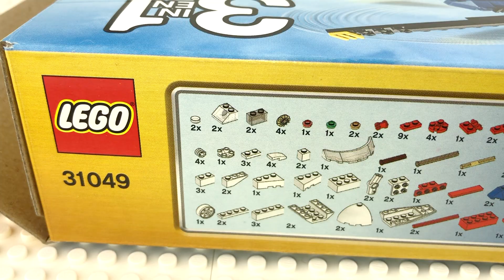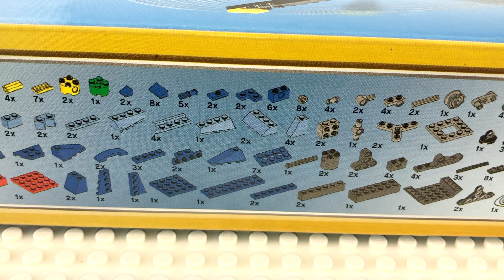Cool Lego Creator 31049 Twin Spin Helicopter 3 in 1 2016 Set (Part 2: Full Set) Overview / Tour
Here is Part 2 for Lego Creator 31049 Twin Spin Helicopter! This video took me quite a bit of time to put together but it was worth it to celebrate this awesome set!! I just love Lego helicopters and dual-rotor copters are super-cool. We also get the great little snowmobile (check out the Creator playlist for a feature on this vehicle). Over-all an excellent build and one of the must-haves from my list of 2016 sets!!

This is my 75th video and we have come so far in just a couple months - I will keep uploading at least 1 video per day and I really hope you are enjoying my content :).